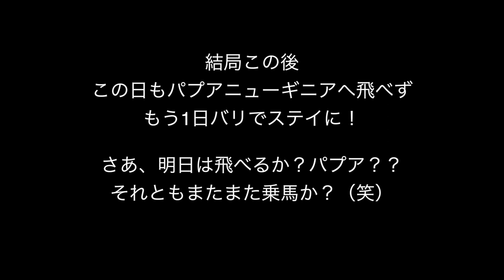「Carstensz Day 3/11」人生２回目の乗馬！走る！走るっ！パプアニューギニアへの飛行機待ちでバリ ◆着用眼鏡「ヴェネチア」エベレストに行ってきます！1097/1000 17/10/14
「Carstensz Day 3/11」バリが最高すぎる！人生２回目の乗馬！！走る走る！！あっ、バカンスでじゃなく、あくまでパプアニューギニアへの飛行機待ちでバリにいます（笑）◆着用眼鏡「ヴェネチア」

PR  !!

2016年15日分ファイル紛失のため抜けてます

1/1000 毎日動画開始日 14/9/8　スタート　17/5/27エベレスト登頂、 17/9/24 ７サミット達成